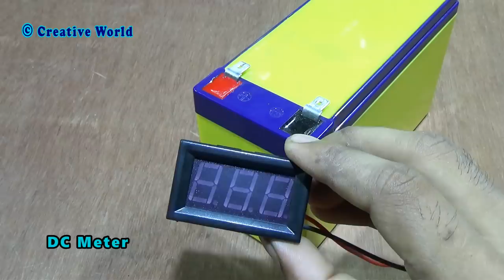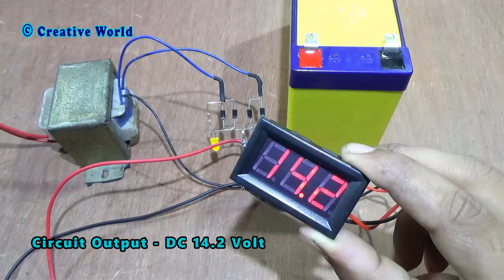How To Make Fast 12v Battery Charger || Full Wave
In this video, we are going to show you making a fast 12v battery charger circuit. There are many kind of battery charger circuit, full wave battery charger circuit is one of them. To make this circuit, you don’t need enough electronics component. You can make this circuit at home easily.

Component list have to been given below.

Component List :
1. Transformer – 12.0.12Volt
2. Capacitor – 2200uf/25v
3. Diode – 1N5399 (4 Pieces)
4. Resistor – 1 K
5. LED – 5mm
6. Battery – 12v
7. Soldering Iron
8. Power Source  - AC 220v